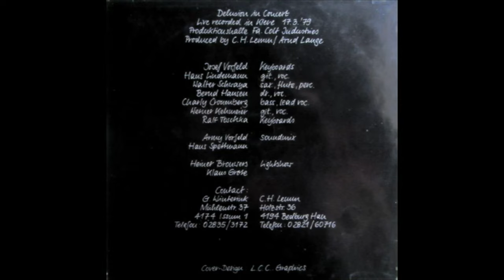Delusion - In Concert 1979 Progrock, Blues Rock 320kbps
Live recorded in Kleve 17.3.'79

1 - 00:00 Before It's Secret
2 - 04:44 Sorry We Didn't Take This Change

Bass, Lead Vocals – Charly Cronenberg
Drums, Vocals – Bernd Hansen
Guitar, Vocals – Hans Lindemann, Werner Kehmeier
Keyboards – Josef Vorfeld, Ralf Taschka
Saxophone, Flute, Percussion – Walter Schwaya

LP private TS 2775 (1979)

✔  This video is for promotional use only. Please support the artists, buy their music.

The unique portal to a world of esoteric, creative & experimental music, Ultima Thule was founded in 1989 by Alan & Steve Freeman to fill the gap left by the demise of other specialist music retailers, with an honest out-looking but non compromising catalogue of music
from around the world. Being experimental musicians ourselves, collecting prog & weird music since the mid-1970s, and establishing Audion magazine in 1986, we've always done it all for the love of the music, although it is handy to be able to make a living off it. Please support us and order something! Go on, try out something new, challenge yourself, be adventurous!